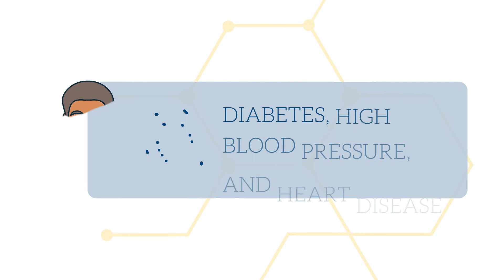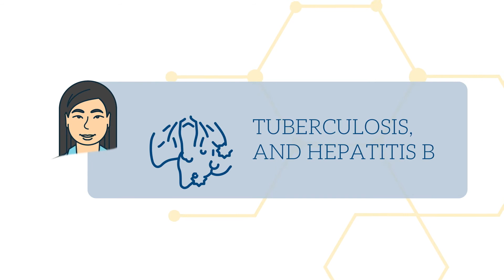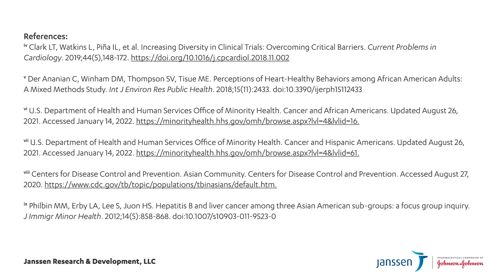Why is Diversity Important in Clinical Trials?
This Black History Month, we’re sharing a video series to shine light on diversity in clinical trials and the advancements we’re making to create a healthy, equitable future for all.

The third video in our series focuses on the critical role diversity and inclusion in clinical research plays in the development of medicines.

Visit ResearchIncludesMe.com to learn more.